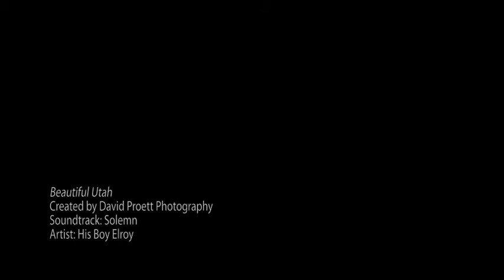Beautiful Utah B and W high res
bryce canyon, Zion canyon, capital reef, canyonlands, and arches national parks, plus highway 12 and deadhorse state park